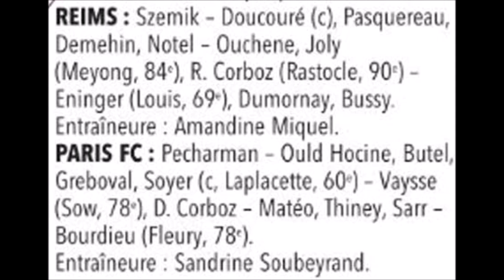22 CDF Féminines 16ème finale STADE de REIMS ( SDR ) / PARIS FC ( PFC )